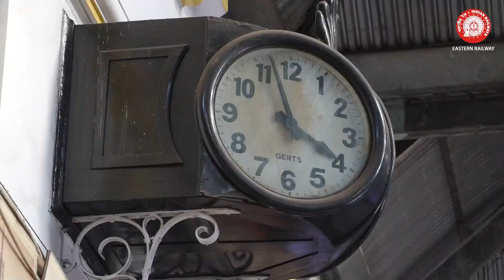From “ZERO MILE” to busiest station of India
Video Source: Indian Rail